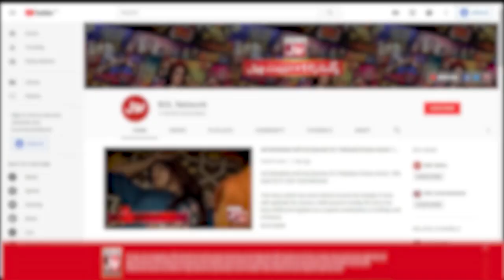Larki Ne Kiya Fahim Khan Ko Jazbati | Tick Tock Show | TikTok Show